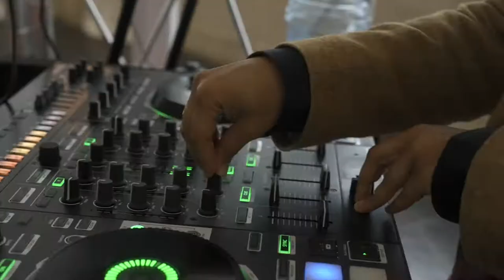AMP'D ENTERTAINMENT Diamond Awards 2021 Sizzle Reel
Special thanks to Modern Luxury Atlanta for having us handle entertainment for this awesome event!  Shout out to Pine Trail Films for the killer video.